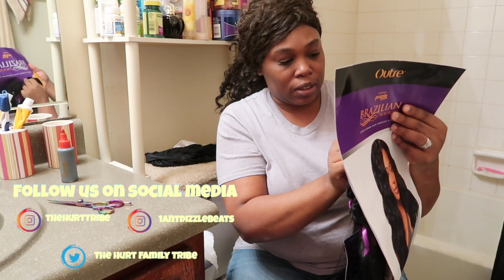Vlog * I made a wig*